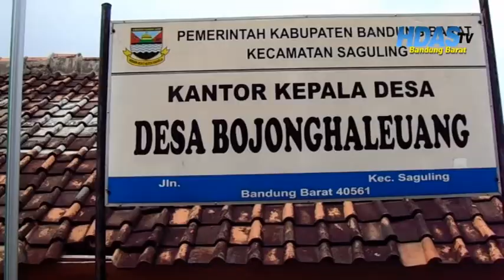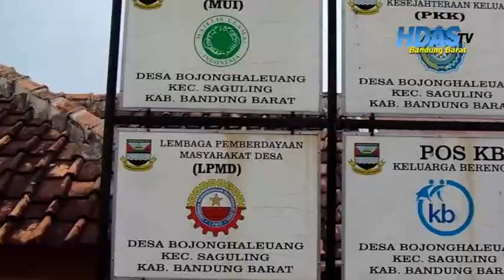PENERAPAN DANA DESA BOJONGHALEUANG KEC. SAGULING || TAMSIL, DUDI KOTOK